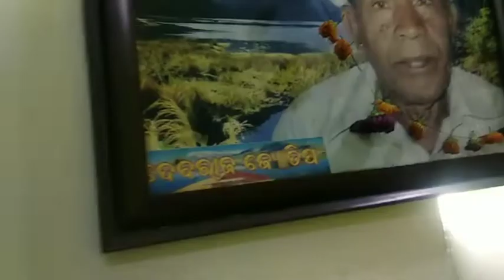ସେତ ଦୁଇଟି ମାଆ ର ରଙ୍କରତନ...Krushna Guru Bhajan # Odia bhajan# Krushna Guru bhajan